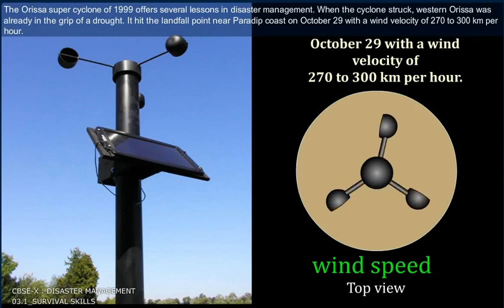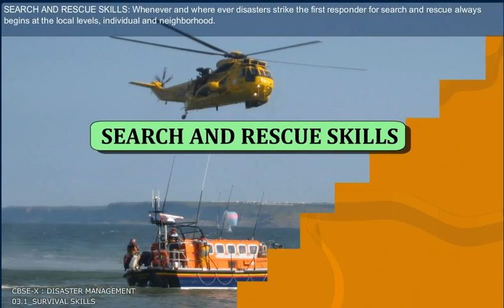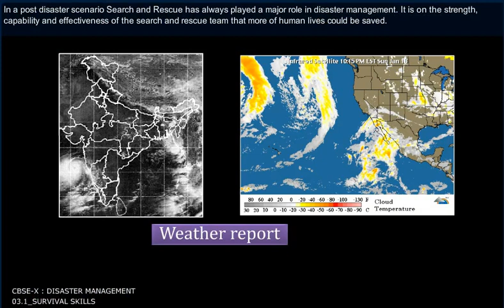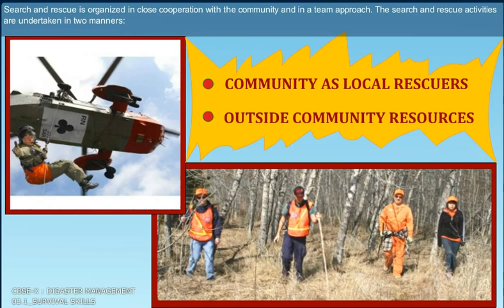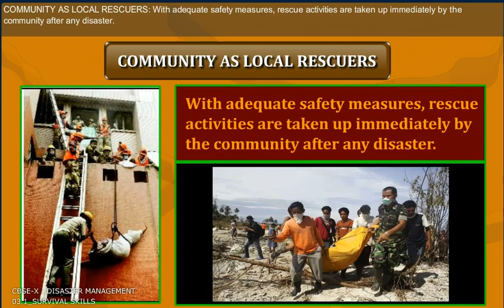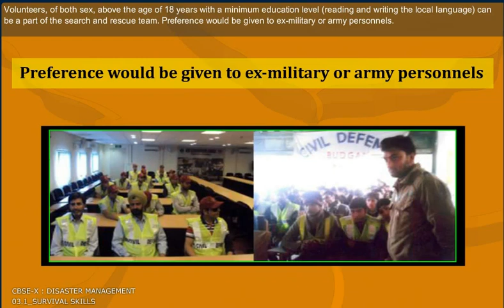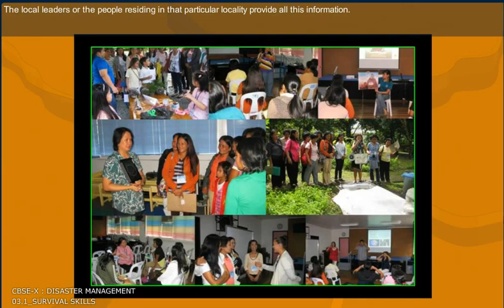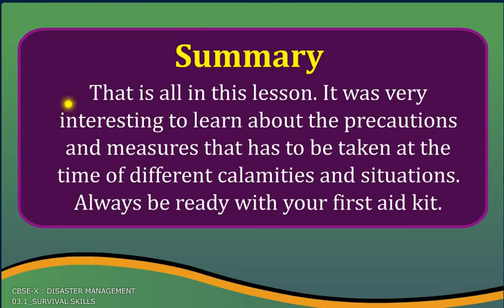SURVIVAL SKILLS 1